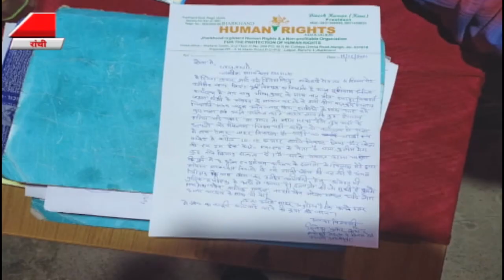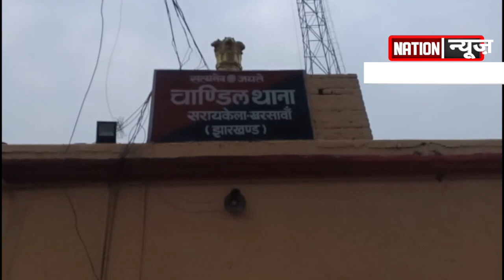JHARKHAND की बड़ी खबरें